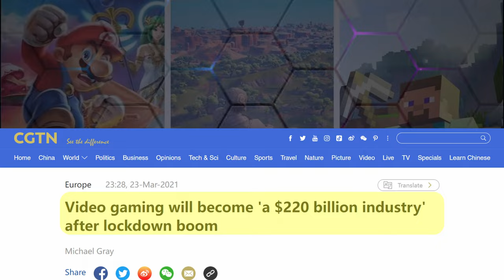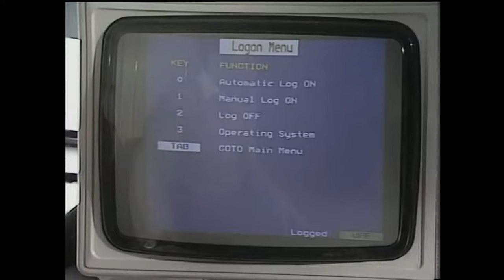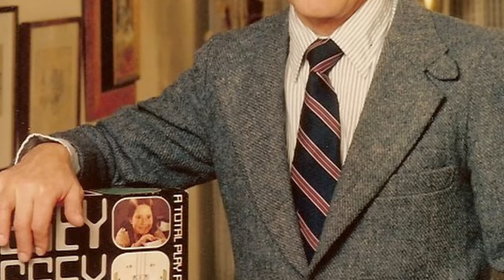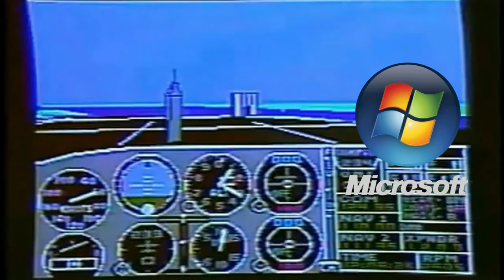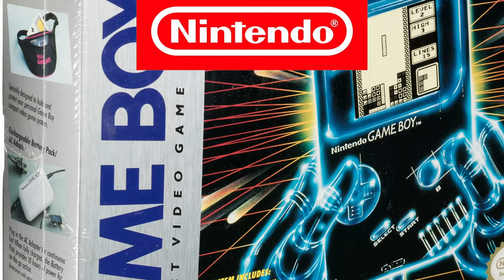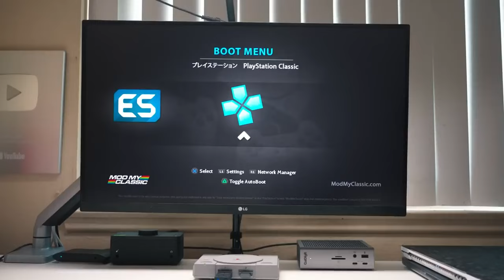History & Origin Of Video Games | Video Games की शुरुआत कैसे हुई ?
In This Video We Have Discussed about The History And Origin Of Video games.
You don't believe it!! Well, One of the first video games was Tic-Tac-Toe game and tennis for two, which eventually evolved to high graphic video games such as Witcher, Doom, GTA etc. So dive through the video to know about the evolution of video games.
Chapters
00:00 Introduction
00:39 Origin Of Video Game
01:10 World First Video Game
03:10 Evolution Of Video Games
05:48 Video Games War
06:57 Launch Of Playstation
07:25 Modern Video Games
10:09 Mobile Gaming
History
Documentary
dhruv rathee
indian youtuber
zem tv
knowledge video
facts video
information video
trending
get set fly facts
reels
GTA 5
GTA 6
carry is live
gaming
payal gaming
Pubg
free fire